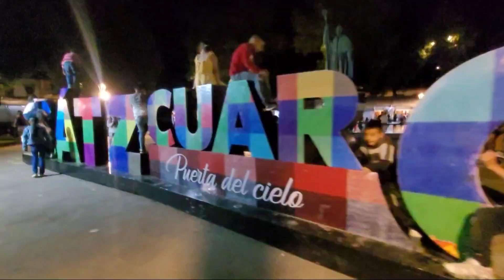Limpia Energética en PATZCUARO